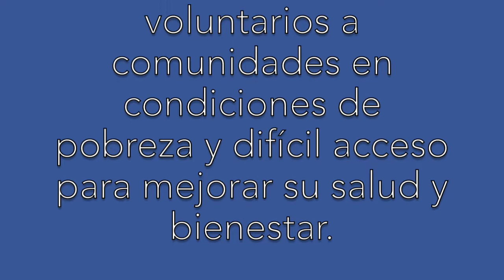Brigada Puerto Gaitán 2018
Brigada médico quirúrgica realizada en el municipio de Puerto Gaitán, Meta, en alianza con Asociación Caracara, CEPSA, HOCOL y la Fundación Alto Magdalena y el apoyo de la Gobernación del Meta y la Alcaldía y el Hospital locales.